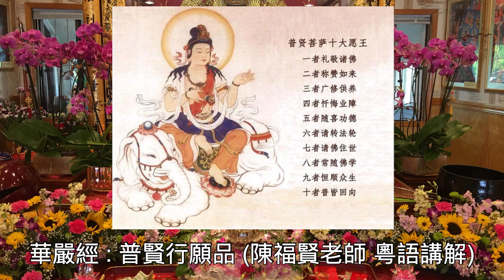《華嚴經 : 普賢行願品 *21B》 (陳福賢老師 粵語講解)